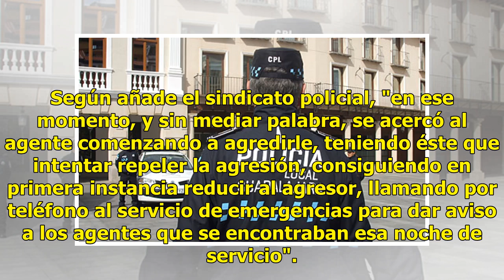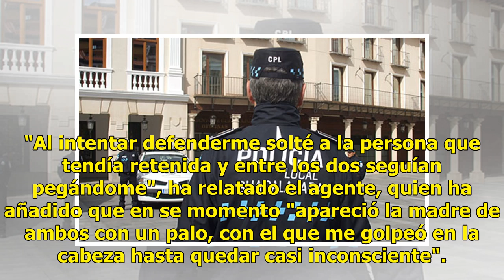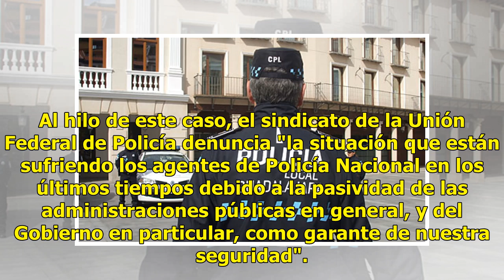Así le dejaron la cara a un policía de paisano al ser reconocido por tres individuos en Córdoba